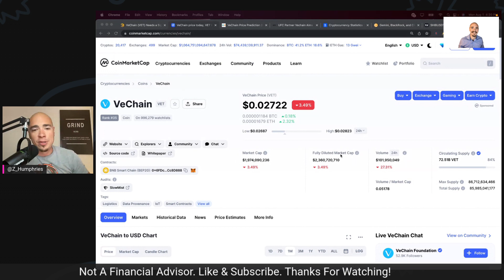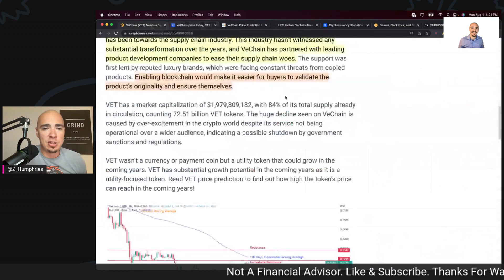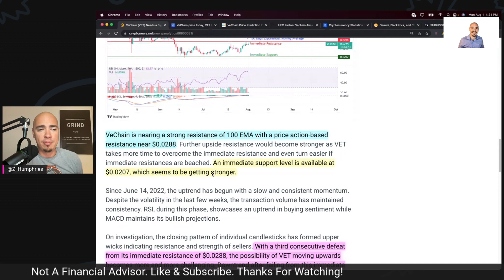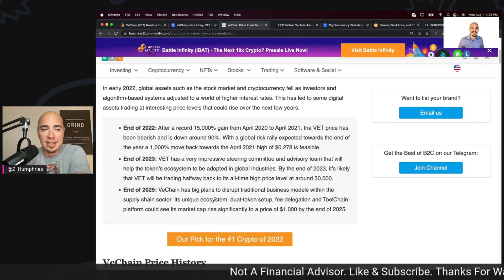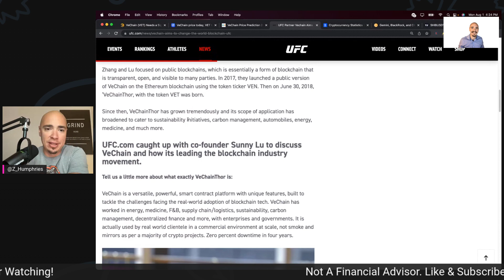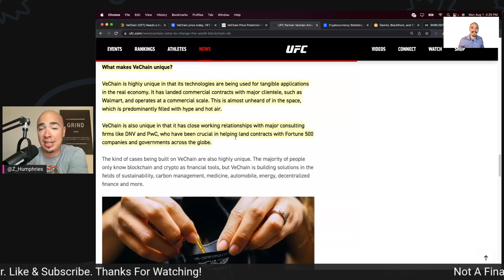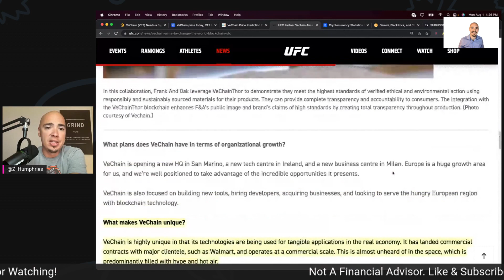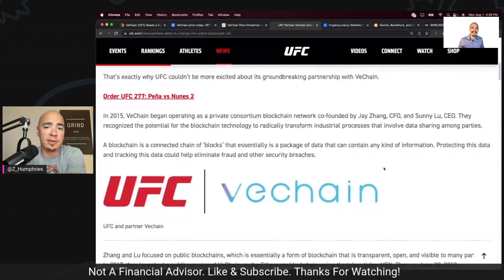VeChain VET Price Prediction 2025. VET Needs This To Happen!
VeChain VET Price Prediction 2025. VET Needs This To Happen! VeChain has big plans. Looking forward to watching the growth of VET. VeChain Price right now and where we could be heading by 2025. VET Price Prediction!